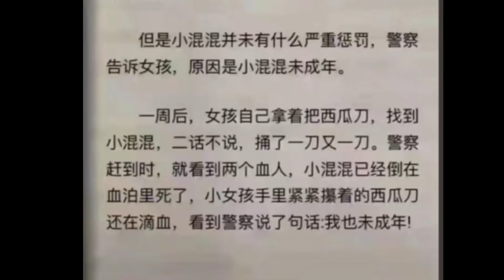一分钟短故事，看完沉默了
请朋友们动动手指点个赞吧，非常感谢！

各位家人们，老铁们
三联666，走一波关注
点一个赞！